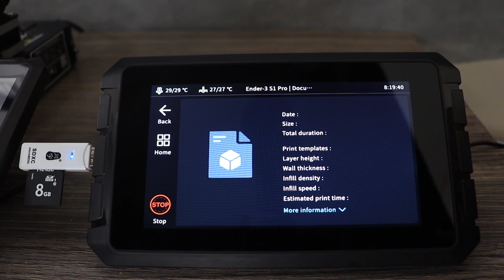How to Make a Mars | Deathstar | Creality SonicPad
While holding, It's not only look like Mars but also feel like a Mars.

Materials

3D printer : Ender 3 S1 Pro
Sonic Pad for fast printing (Optional)
Chrome spray
Black poster paint (Sakura)
Paint Brush
Marker pen
Masking tape
Plasticine clay
Plastic jar
Scotch tape
Molding silicone rubber 1.8 liter
Mold release spray
Plaster of Paris 1kg  (2:1 ratio) mix two parts plaster and one part water (for casting).
Box cutter
Acrylic color matte (ochre,burnt Umber,crimson )
Gloves
Soft pastel